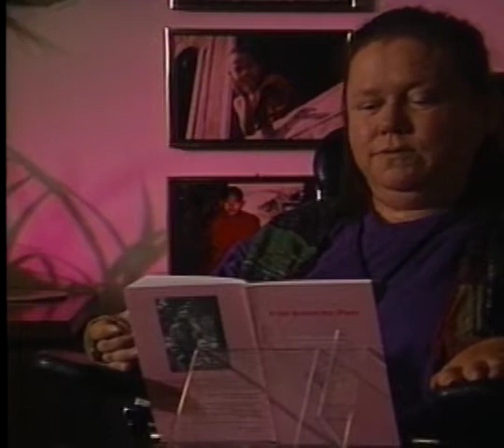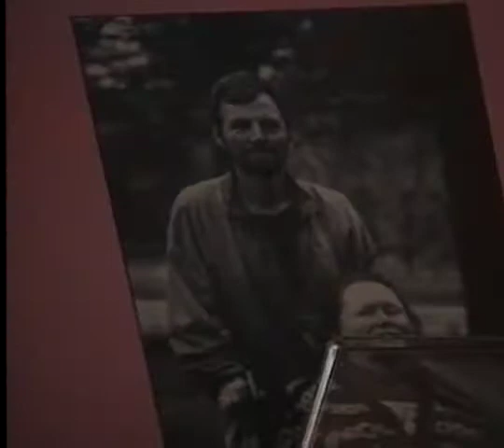Friendship Its About Time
TVO had a wonderful program exploring issues - in this case:  Friendship.
They chose to follow Judith Snow - and her friendship with Marsha Forest and Jack Pearpoint.  (late 1980's)